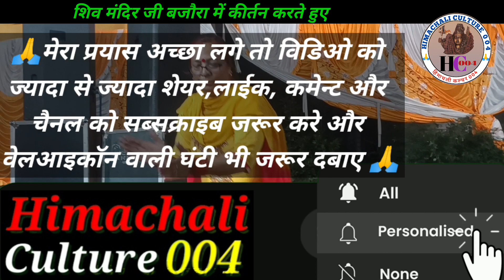में_नचना_मोहन_दे_नाल_आज_मेनू_नच_लेन_दे me_nachna_mohan_de_nal_aj_menu_nach_len_de